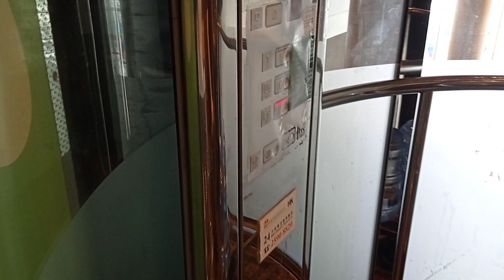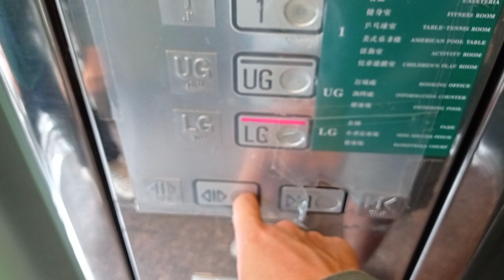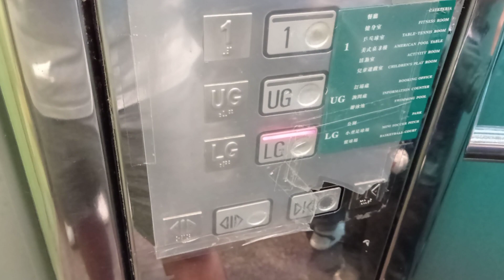(採用圓形的升降機) 何文田何文田體育館及游泳池迅達油壓升降機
停3層：（LG, UG, 1）
(這部升降機比較慢，請耐心等候)